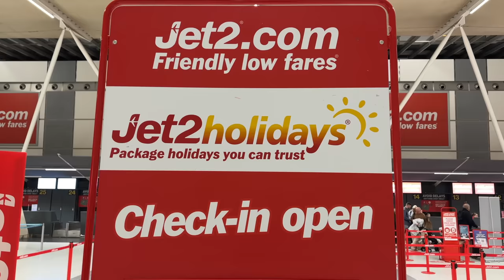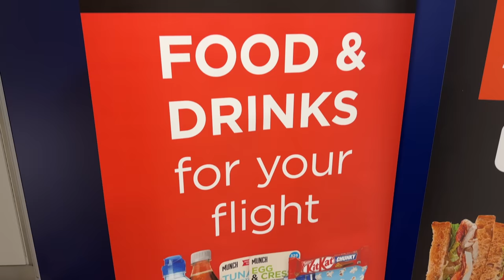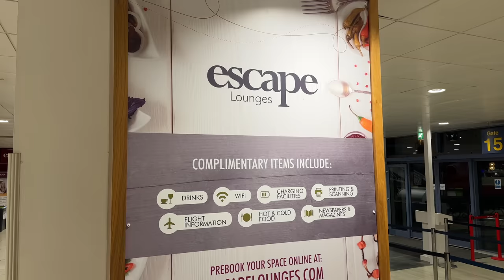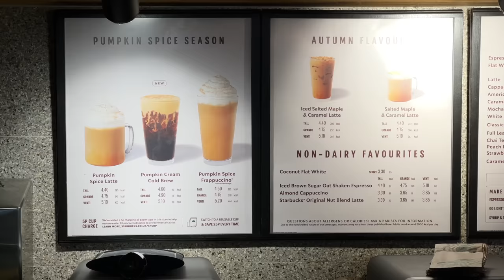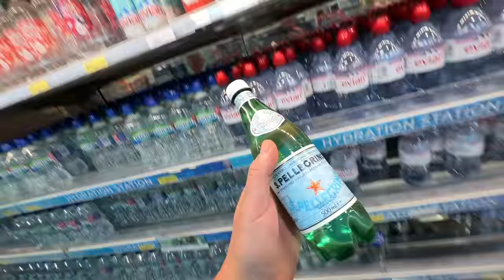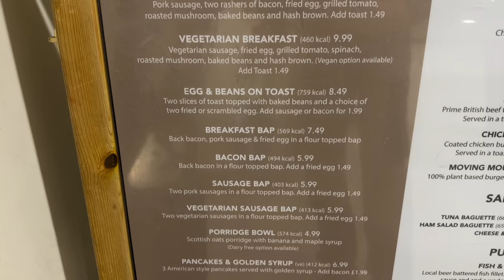Come FLY with me and Let's TAKE OFF on HOLIDAY to LANZAROTE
Come FLY with me and Let's TAKE OFF on HOLIDAY to LANZAROTE in The Canary Islands on Jet2 Flight LS631 From East Midlands Airport to Lanzarote (Arrecife). Experience the whole journey as if you are there, the Airport, Take off, in Flight, Landing and the coach trip to the hotel. Fasten Your Seatbelts for a flight you will never forget.